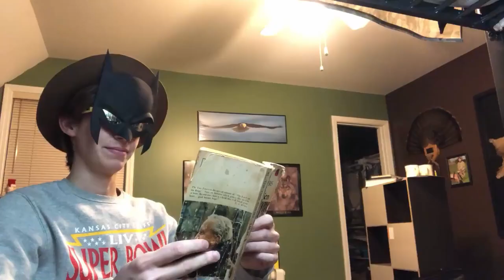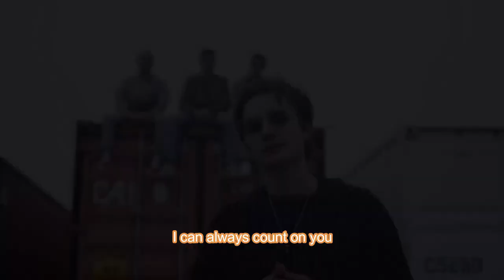Fall 2020 Grad Videos & Words of Wisdom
Congratulations to all of our Graduates this year!  Hope you all continue to follow Christ wherever you go!